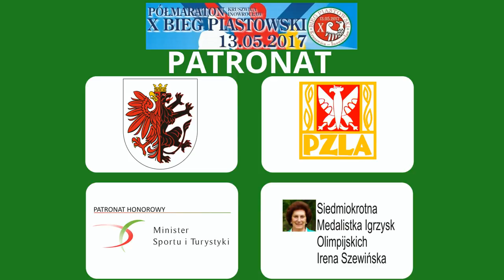10. Bieg Piastowski / Półmaraton Kruszwica - Inowrocław / Zapowiedź [13.05.2017]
Oglądaj 10. Bieg Piastowski - półmaraton z Kruszwicy do Inowrocławia z KP Sport -